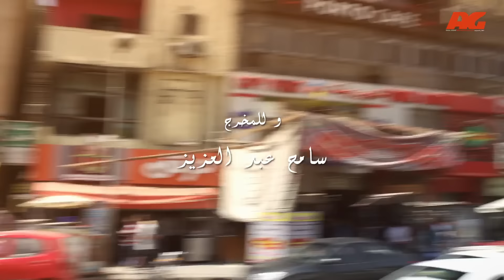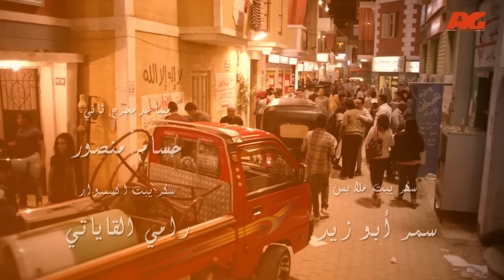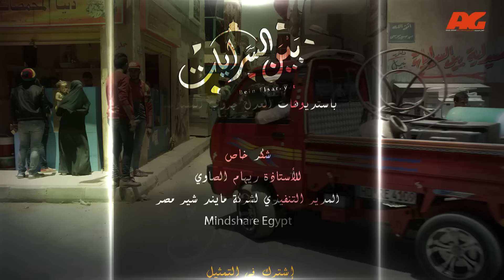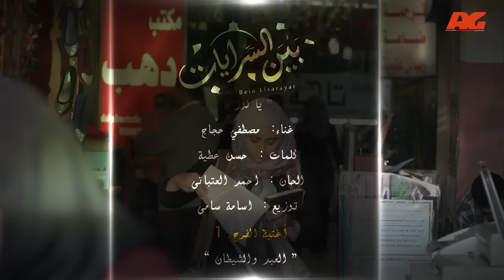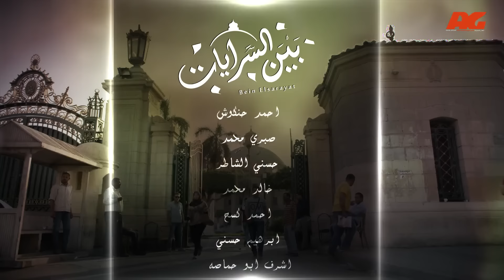مسلسل بين السرايات HD - الحلقة السادسة والعشرون ( 26 ) - Bein Al Sarayat Series Eps 26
مسلسل يناقش قضية التعليم والطلاب، وعلاقتهما بمنطقة بين السرايات التي تقبع فيها منطقة جامعة القاهرة، وتأثير التعليم والجامعة على المنطقة الشعبية وأهلها، ومشاكل المنطقة، وكيف تخدم المنطقة الجامعة وطلابها، وعلاقات الناس ببعضها، راصدًا حالات إنسانية في السياق.
بطولة باسم سمرة وأيتن عامر وروجينا وسيد رجب وسامي العدل ونجلاء بدر ونسرين أمين وأحمد وفيق، وهو من تأليف أحمد عبدالله وإخراج سامح عبد العزيز.